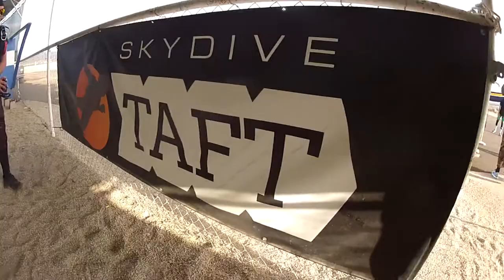Cody Douglas Skydive Taft.